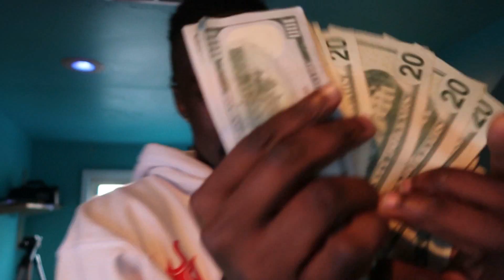Dropping it to Low. Vlog #7 (part1)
I'm going to start shouting people out off of my twitter so go follow me and i will shout out a random person every video .